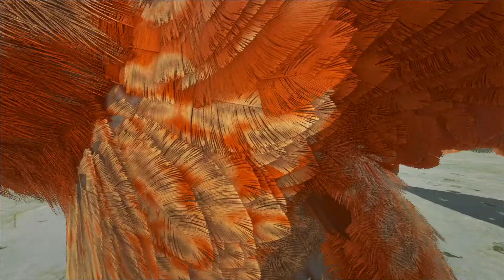We Started An ARMY Of These... Ark Survival Evolved